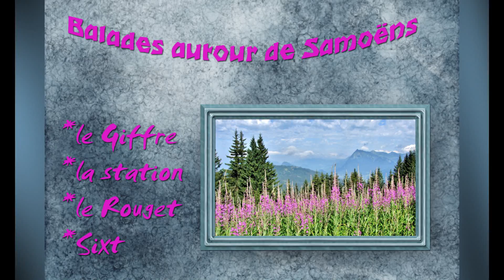montage photos de balades autour de Samoëns 2013